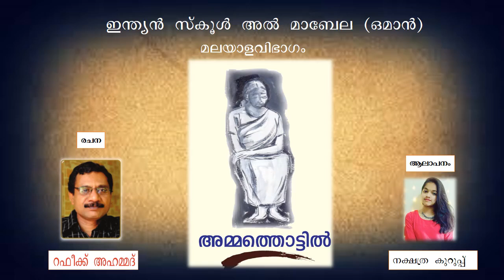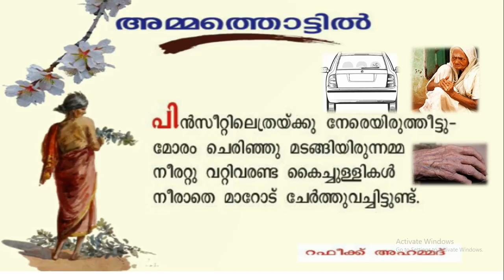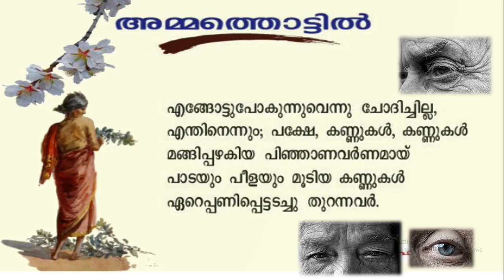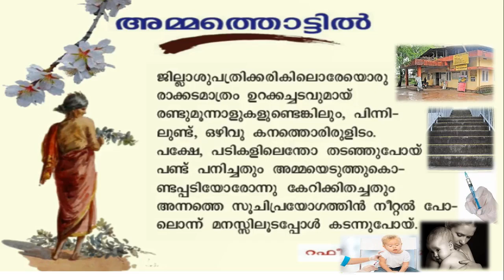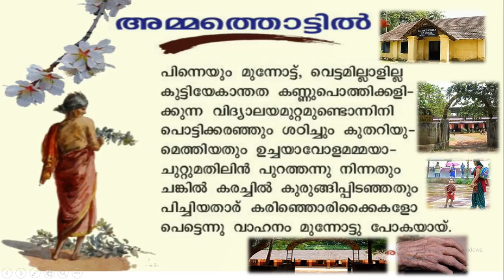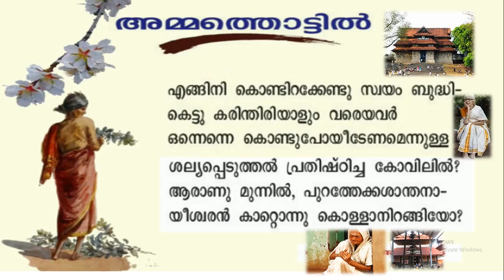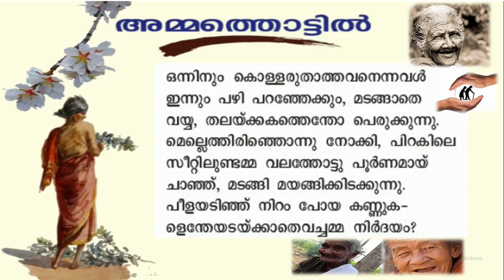AMMATHOTTIL POEM RAFEEQ AHAMED അമ്മത്തൊട്ടിൽ കവിത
AMMATHOTTIL POEM BY RAFEEQ AHAMMED
AMMATHOTTIL CLASS 10
വാർദ്ധക്യം  ശാപമല്ല .
മാതൃത്വം അവഗണിക്കപ്പെടേണ്ടതുമല്ല.
റഫീക്ക് അഹമ്മദിൻ്റെ  കവിത അമ്മത്തൊട്ടിൽ